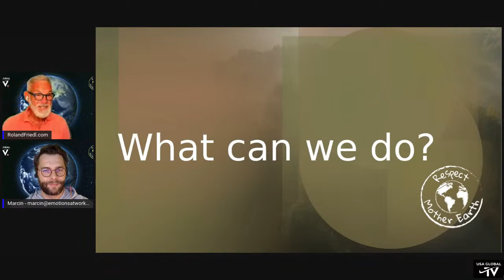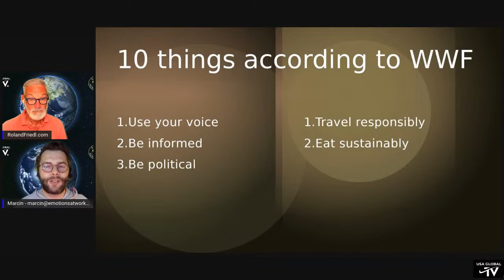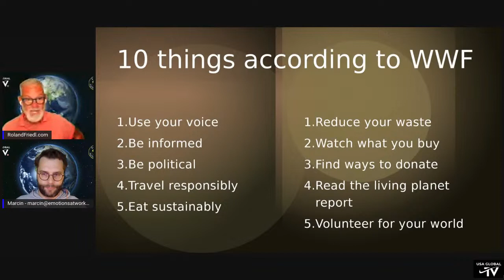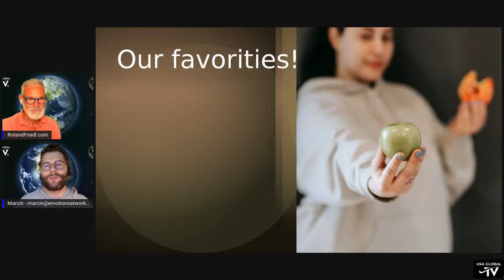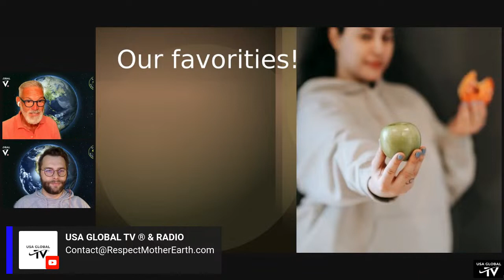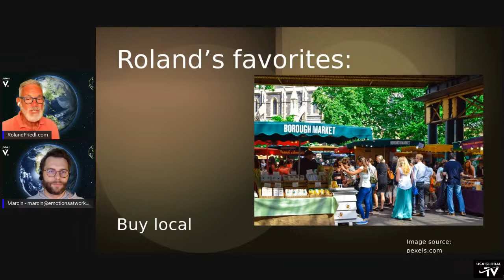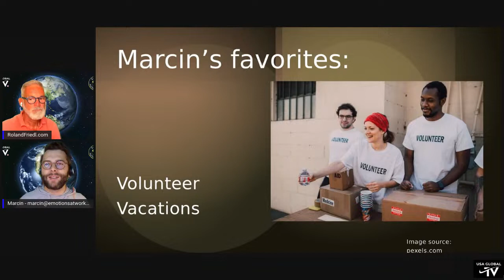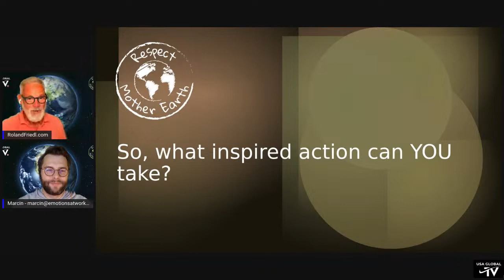THE EARTH SHOW-WHAT WE CAN EACH DO NOW TO HELP OUR PLANET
PRESENTS
THE EARTH SHOW
EPISODE 03
10.19.22
STARRING ROLAND FRIEDL & MARCIN KRASZEWSKI

A NEW SHOW EXPLORING HOW WE CAN TAKE PERSONAL RESPONSIBILITY
& ACCOUNTABILITY TO RESPECT MOTHER EARTH.
WITHOUT JUDGEMENT, ROLAND AND MARCIN PARTNER TOGETHER
TO DISCUSS WHAT WE CAN DO NOW TO PROTECT OUR PLANET.

ABOUT ROLAND
A successful entrepreneur, speaker, coach, author, guest lecturer, and TV presenter, Roland Friedl has been active for over 35 years with some top brands, companies, and international organizations as a trainer, coach, and consultant.

His focus on training executives is always on a high level of practical relevance in sparring, from practice for practice. Proven and coveted around the world as a specialist trainer, he prefers a free and independent lifestyle and loves commuting between different states, traveling a few months a year in a camper van, and working from the most beautiful places in the world. Hismotto: Don’t think outside the box. Think there is NO box.

ABOUT MARCIN
Trainer, Soft Skills Coach, Founder of EmotionsatWork.org
Marcin would not give you easy answers. He will rather go straight into the wilderness of uncertainty with you, for you to learn how to thrive in more realistic environment. He believes we have what it takes and are capable of great things just by staying true to ourselves and more authentic.

Marcin's expertise originates from studying complexity and resilience of relationships found in natural world. As an environmental biologist he refused PhD career to extend this knowledge on human psychology and communication. He worked as a spokesperson of small trade organisation to EU Commission, led successful business development team and provided value to multinational clients trough variety of HR & Culture projects over past 10 years.

He leads Emotions at Work project - original, interactive approach based on psychology and neuroscience, exploring human experience in work-related situations. He works as a counselor to individuals and groups.